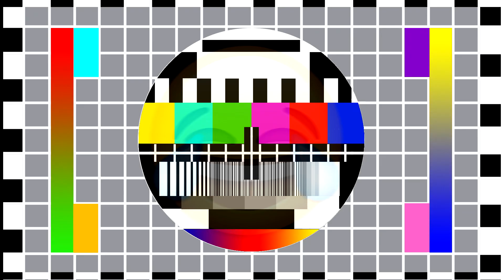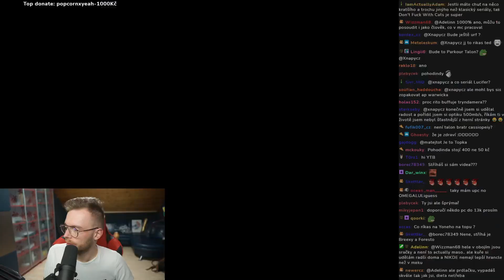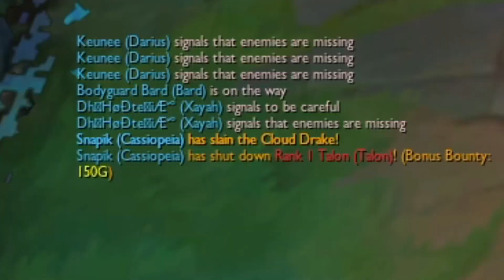Poslední název videa byl docela clickbait ngl, že Foresto PepeLaugh.Jo a teď hraju Cassio opravdu XD